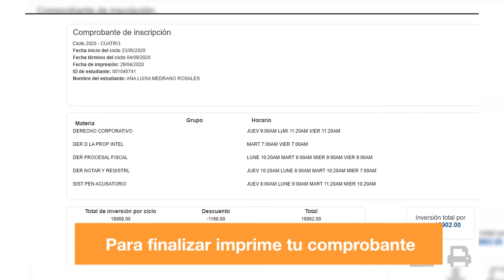IESCA - Reinscripción Portal IESCA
Realiza tu reinscripción de forma segura, rápido, sin esperar ni hacer filas.